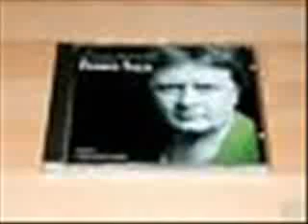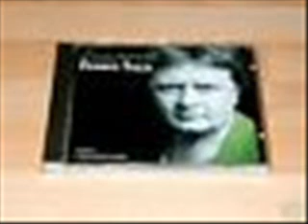Franco Tozzi - Ecco perchè (1995)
(umberto tozzi)